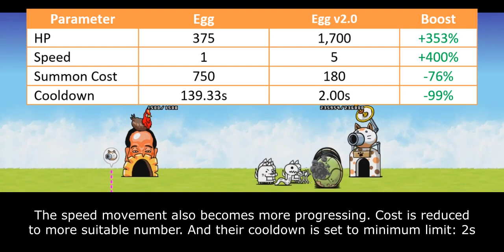EGG GOT BUFFED?!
why tho?